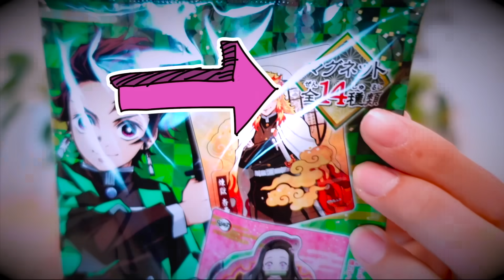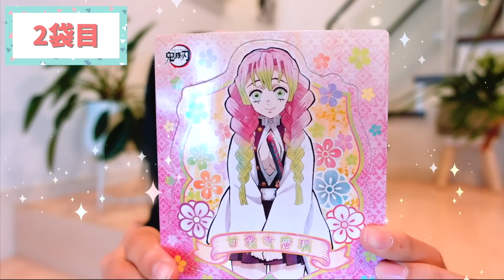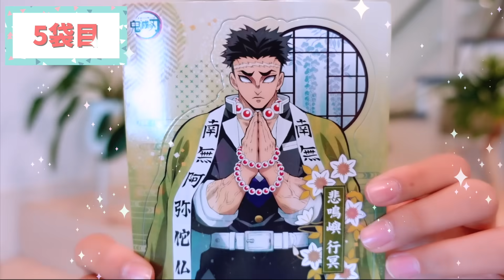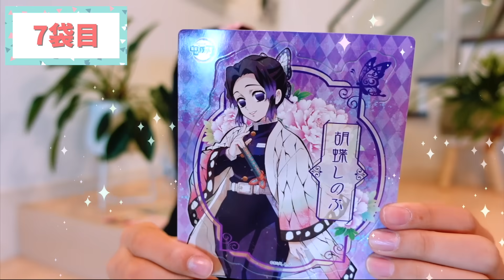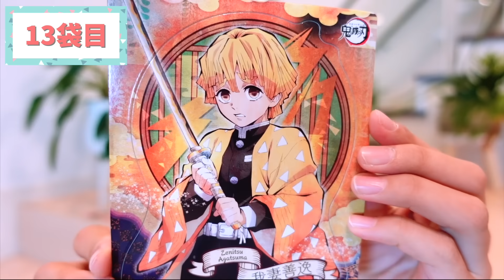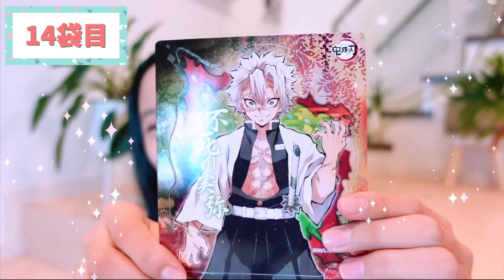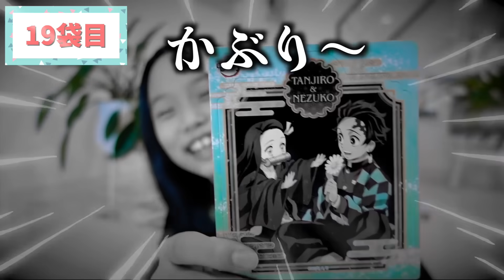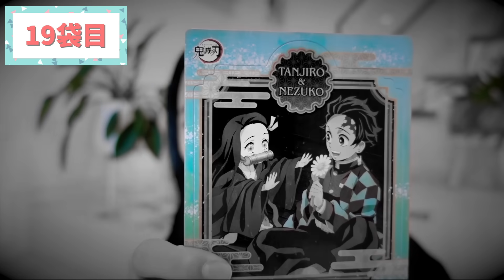【鬼滅の刃】まさかの結末！マグネットコレクションガム 大量開封！ シークレット出た！全種類 コンプできる？ Demon Slayer ♥ -Bonitos TV- ♥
今回は、コスプレで  鬼滅の刃 のマグネットコレクションガム大量開封&紹介したよ♪推しのキャラが出るかな？？劇場版「鬼滅の刃」無限列車編はもう見たかな？

〒107-6228
東京都港区赤坂9-7-1 ミッドタウン・タワー 28階 UUUM
「 Bonitos TV宛 」